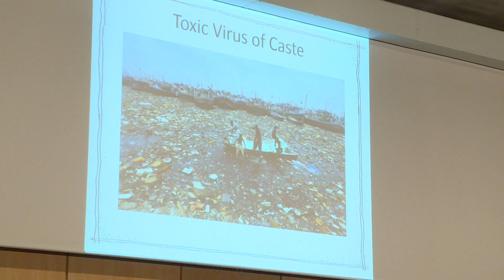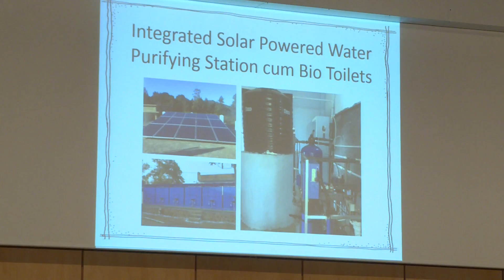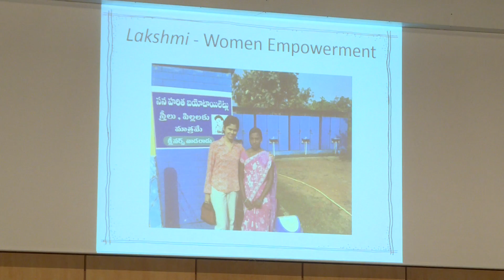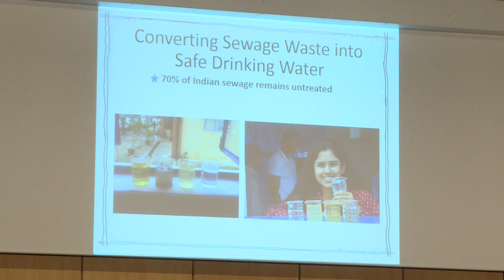IPDC Talks - Speaker Sanchaita Gajapati Raju's full speech on SDG 3: Good Health & Well-being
Watch the other IPDC Talks presentations on the importance of access to information for realization of the United Nations Sustainable Development Goals